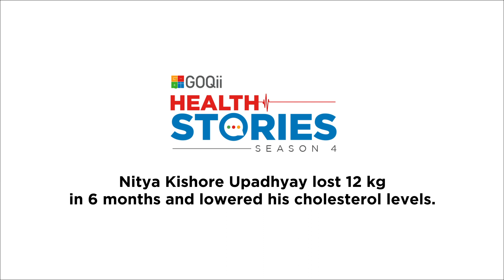Nitya Kishore Upadhyay Lost 12kg In 6 Months | GOQii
Get ready to be inspired by Nitya Kishore Upadhyay's amazing journey!

He lost an impressive 12 kg in just 6 months and improved his cholesterol levels by making positive lifestyle changes with the guidance of GOQii Coach, Anukriti Verma.

You too can make a positive lifestyle change by downloading the GOQii App for free